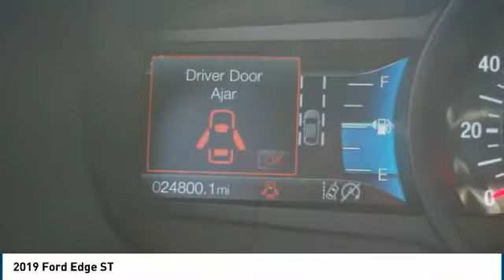2019 Ford Edge Carol Stream IL 773A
2019 Ford Edge ST

175 W. North Ave

Looking for the right crossover? Today could be your lucky day. this 2019 Ford Edge could be yours.